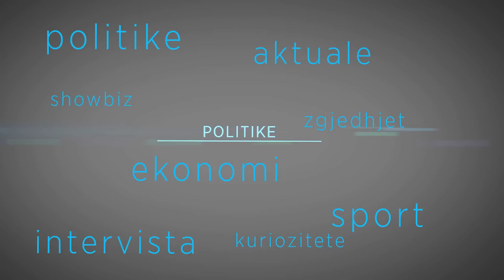Zeri WEB TV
Deklarata e kryeministrit serb, Ivica Daçiq ku thotë që nuk i përket atij të kërkoj falje